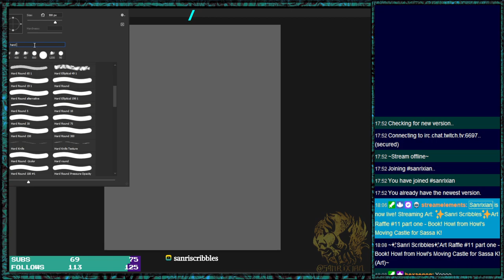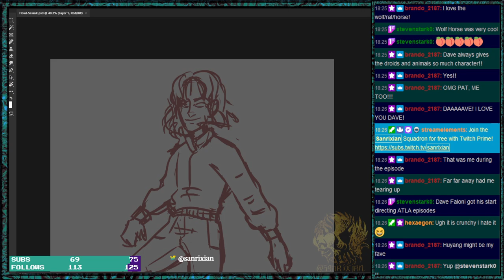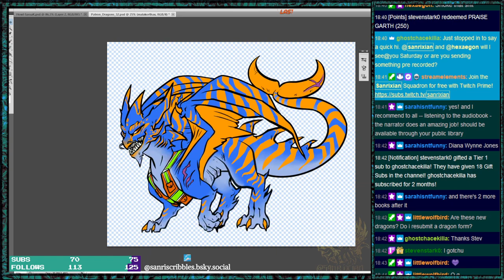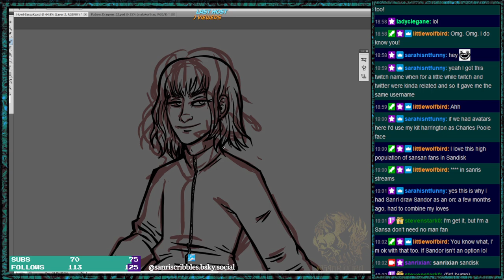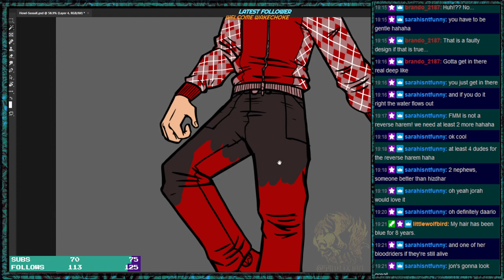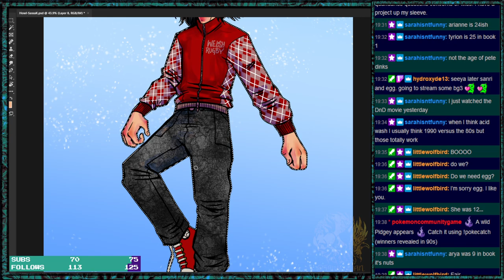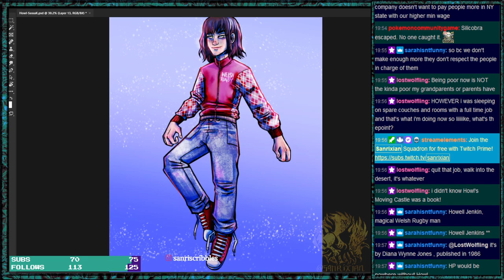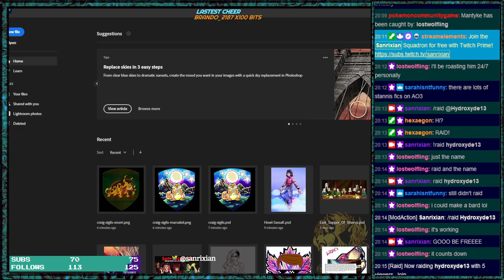Sanri Scribbles - Art Raffle #11 Book!Howl for Sassa k!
Thanks for checking out this past twitch stream! This week we are painting book!Howl from Howl's moving castle for Sassa k!

Patrons can automatically get entered to win free art by becoming a patron -